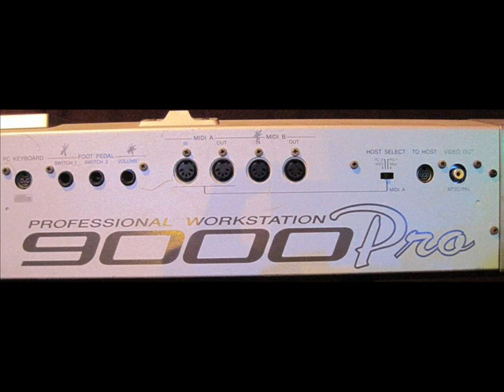miki set 2014 yamaha psr 9000 i psr 9000 pro 0612921914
miki set 2014 yamaha psr 9000 i psr 9000 pro 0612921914...Izvinite sbog losijeg kvaliteta snimka bice jos snimaka jos boljih .